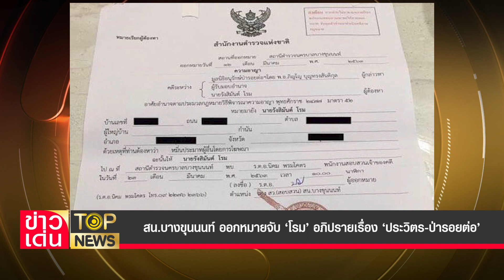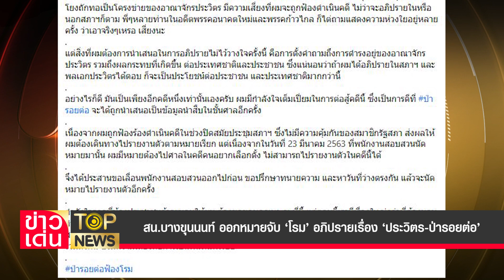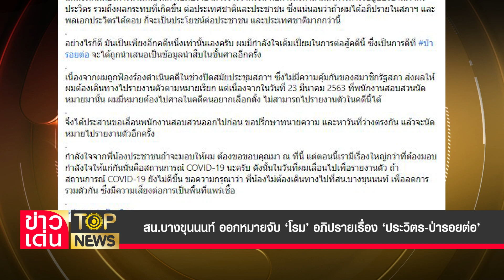สน.บางขุนนนท์ ออกหมายจับ ‘โรม’ อภิปรายเรื่อง ‘ประวิตร-ป่ารอยต่อ’ | ข่าวเด่น | TOP NEWS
เตรียมตัวให้พร้อม สน.บางขุนนนท์ ออกหมายจับ ‘โรม’ อภิปรายเรื่อง ‘ประวิตร-ป่ารอยต่อ’ เจ้าตัวลั่นพรุ่งนี้ไปพบตำรวจแน่ แถมขู่ฟ้องดำเนินคดีเจ้าหน้าที่กลับ
โฆษณาติดต่อ